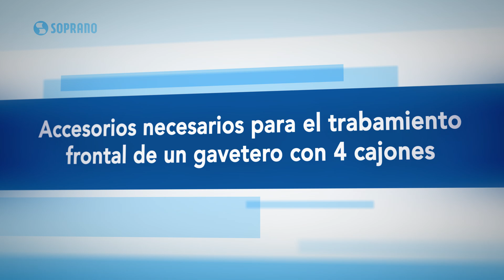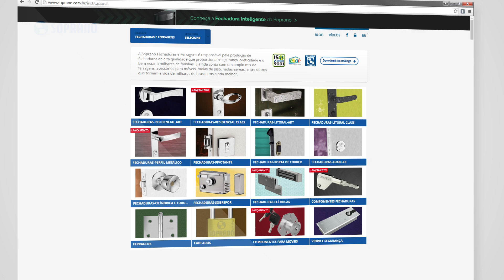Paso a Paso Cerradura para Gavetero | Soprano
Soprano Fechaduras e Ferragens presenta: Guía de instalación de las Cerraduras Soprano para Gavetero

Asuntos Relacionados:
- 00:53 Materiales necesarios para la instalación
- 01:07 Materiales que acompañan su cerradura lateral Soprano para gavetero
- 01:26 Accesorios necesarios para el trabamiento lateral de un gavetero con 4 cajones
A partir de 01:45 - Paso a Paso para la correcta instalación de su cerradura lateral Soprano para gavetero
- 05:10 Materiales que acompañan su cerradura frontal Soprano para gavetero
- 01:26 Accesorios necesarios para el trabamiento frontal de un gavetero con 4 cajones
A partir de 05:47 - Paso a paso para la correcta instalación de su cerradura frontal Soprano para gavetero